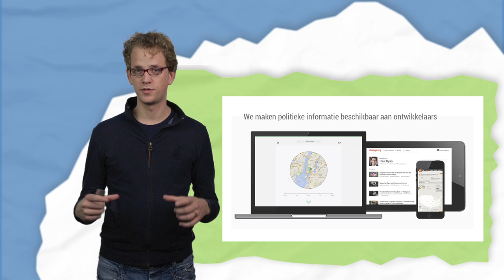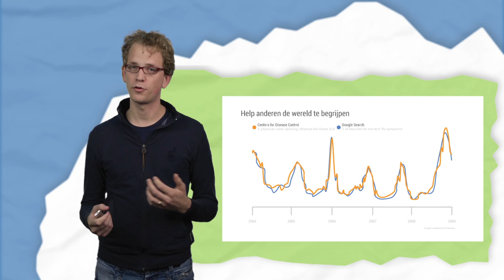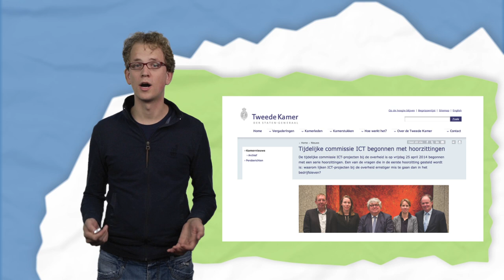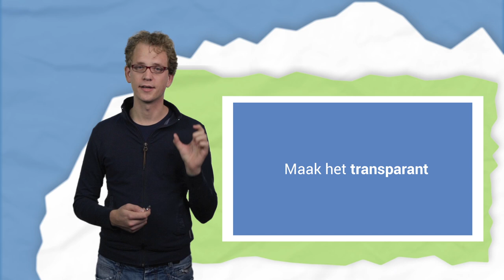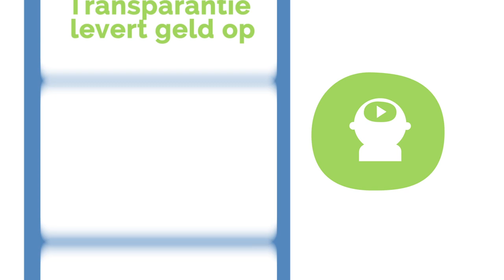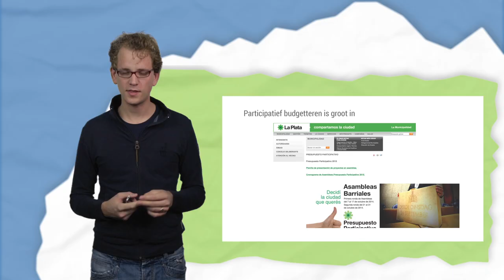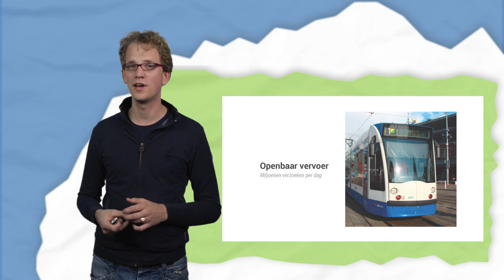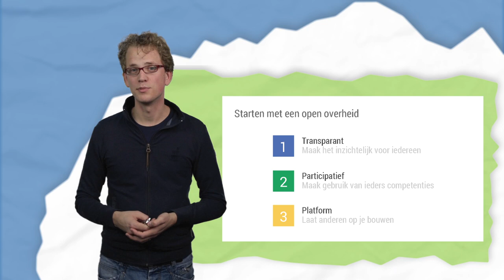Stef van Grieken | 8. Open overheid | omooc Waar is de overheid van?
Source photo pope's balcony April 4, 2005: LUCA BRUNO - AP
Source photo pope's balcony March 13, 2013, Michael Sohn - AP